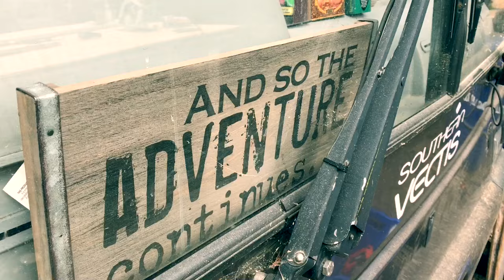A trike and hammock micro adventure near London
Take two recumbent ICE Trikes, an easter weekend, an impending traverse across Europe to get fit for and a couple of hammocks to sleep in, and you've got a proper adventure.